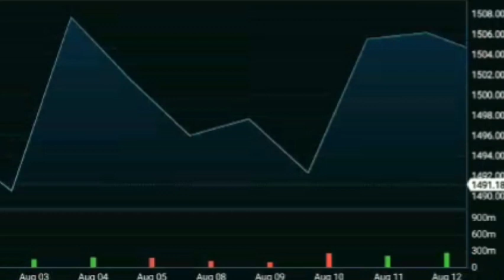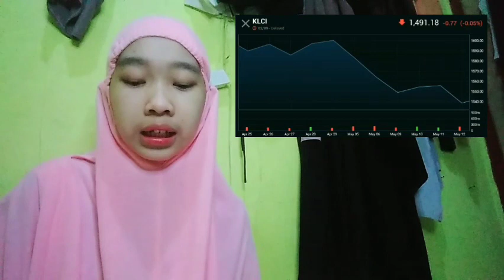IT WAS A CRYPTO LENDING FIRM CRYPTO INSURANCE, CELSIUS WITHHOLDING WITHDRAWALS THEN, THREEARROWS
bitcoin mining
bitcoin news today
bitcoin live
bitcoin trading for beginners
bitcoin news
bitcoin explained
bitcoin price prediction
bitcoin crash
bitcoin 2022
bitcoin etf
cryptocurrency for beginners
cryptocurrency news
cryptocurrency malayalam
cryptocurrency trading